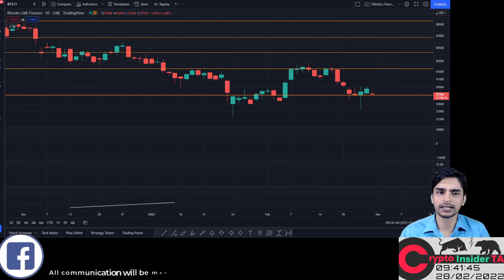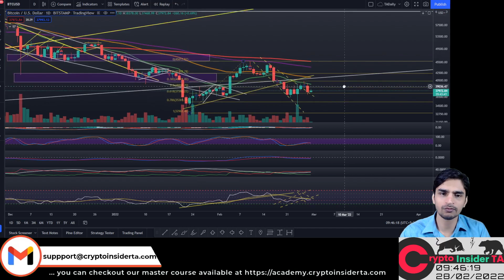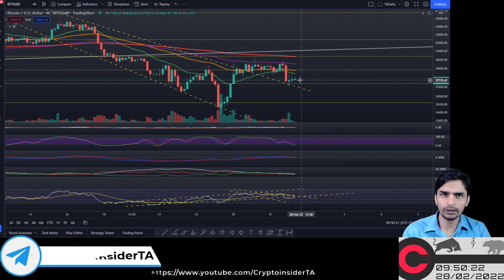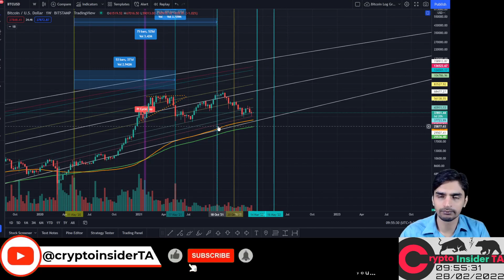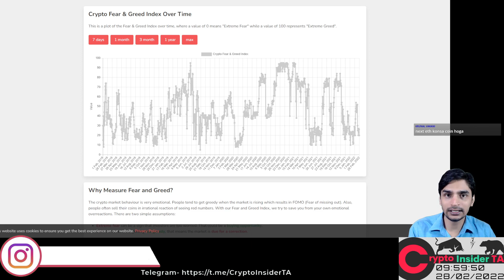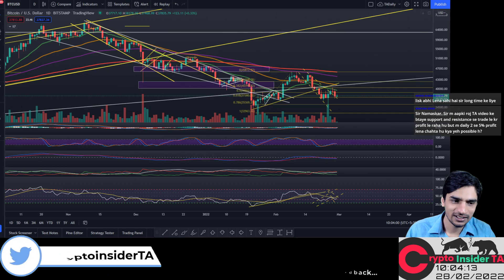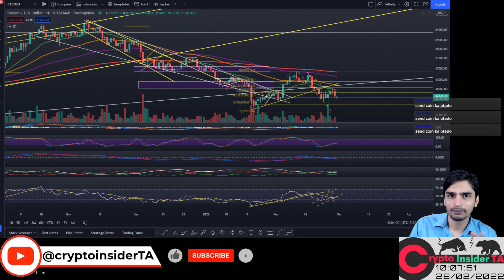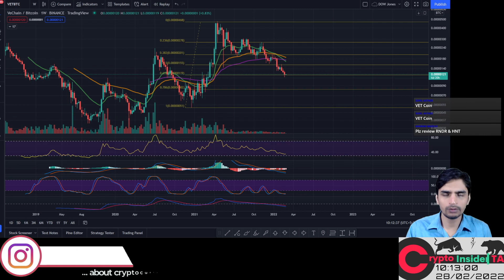Bitcoin Ethereum & Altcoin Daily Update- CryptoInsiderTA Hindi